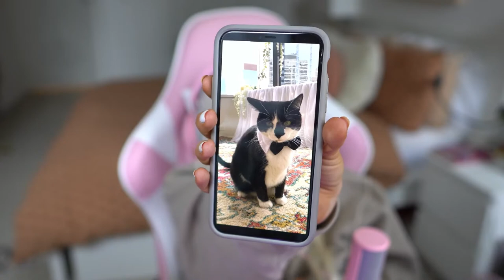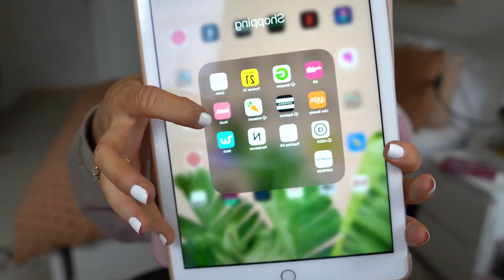first stream testing??!?! lol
testing out my first stream yikes

LINKS FOR MY SETUP:
Razer - Goliathus Extended Chroma Gaming Mouse Pad with RGB Lighting - Quartz Pink
Razer - Basilisk V2 Wired Optical Gaming Mouse
Razer - Kraken Wired Stereo Gaming Headset - Quartz Pink
Base Station V2 Chroma USB Hub Headset Stand with USB 3.1 Hub and 7.1 Surround Sound powered by Razer Chroma™ RGB - Quartz
Razer - Arctech Slim Case for Apple® iPhone® 11 Pro Max - Quartz
Razer - Seirēn X USB Super Cardioid Condenser Microphone - Razer
Sony - Alpha a6400 Mirrorless 4K Video Camera
Acer - 27" Monitor (I have 2)
PC - Custom CyberPower AMD Ryzen 9 Processor
Pink Gaming Chair
Desk is Ikea white tabletop with two Alex drawers.
Camera Lights